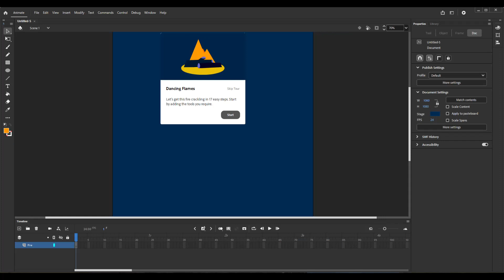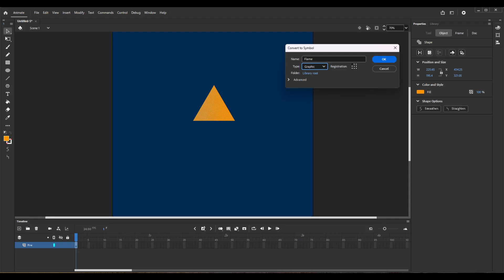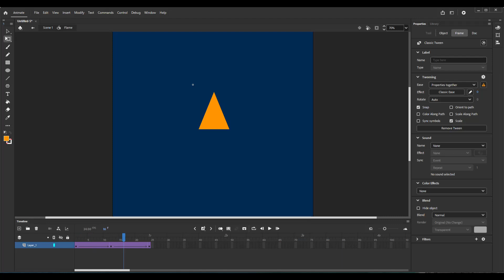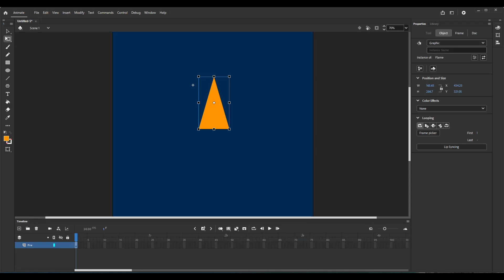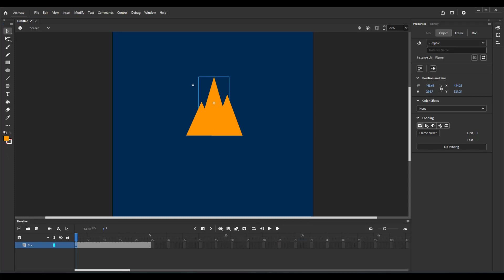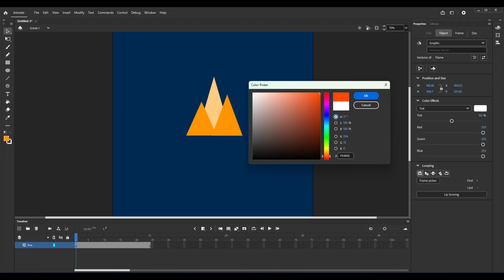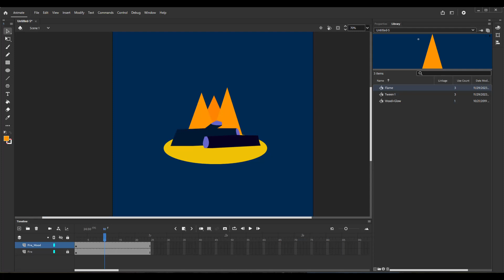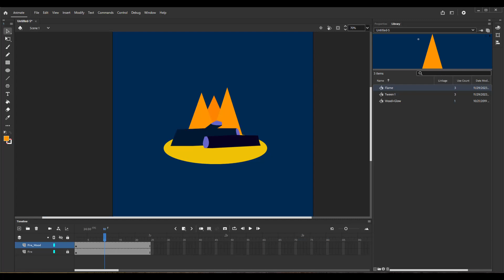Adobe Animate CC- Create a dancing fire animation tutorial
This tutorial walks through the hand-on in animate tutorial- Create a dancing fire animation.
Focuses on introducing symbols and tweening.